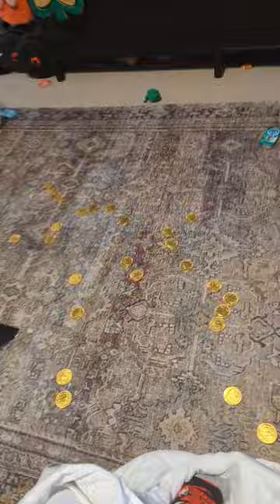it's leopard cons day